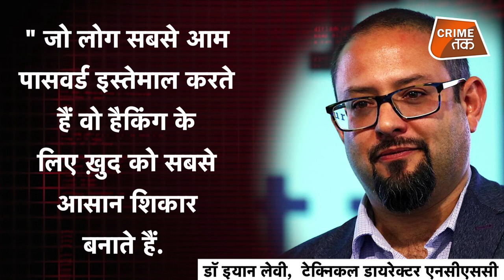आपका यूजर नेम और पासवर्ड कुछ यूं हो सकते है हैक |MOHD ASIM| Crime Tak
यूं तो  टेक्नॉलजी के इस दौर में लोगों  के पास कई ऑनलाइन अकाउंट होते हैं... इन ऑनलाइन अकाउंट को ऐक्सेस करने के लिए आपको एक यूजरनेम और एक पासवर्ड की जरूरत होती है.. यूजर्स के लिए कई अकाउंट्स के पासवर्ड्स को याद रखना कभी-कभी काफी मुश्किल हो जाता है.. इससे बचने के लिए ज्यादातर यूजर्स अपने मल्टिपल अकाउंट्स के लिए एक ही पासवर्ड रखते हैं.. पासवर्ड को आसानी से याद रखा जा सके इसके लिए यूजर्स अनजाने में उन पासवर्ड का चुनाव कर लेते हैं जिसे हैकर्स द्वारा बड़ी आसानी से क्रैक किया जा सकता है..
21st Century Hackers - Documentary 2018
This is How Hackers Crack Passwords!
How to know If Your Phone is HACKED ? | SECURITY TIPS FOR ANDROID
Top 10 Most Famous Hackers in India
How to know my Whatsapp hacked
Which Country has a Largest Army of Hackers?
how to secure your bank account from hacking and frauds | Hindi |
Anonymous - The Story of Aaron Swartz Full Documentary
TOP 10 HACKING APPS I FOR NON ROOTED DEVICE Hacking App for Android | Best Hacking App
Most Dangerous Town on the Internet - Where Cybercrime Goes to Hide
How to Know if my Phone is Hacked or Not ? [ Be Careful ]
How to Figure Out Who Hacked Your Phone - Techlicious
How to prove someone is hacking my phone and how can I find out ..
Cybersecurity: Internet security 101: Six ways hackers can attack you ...
Security hacker
Hackers club whatsapp